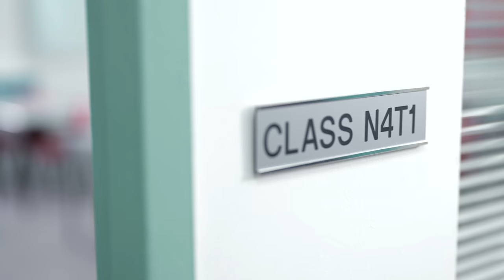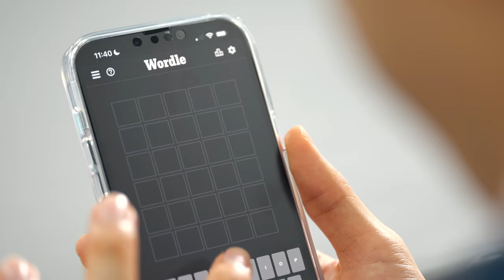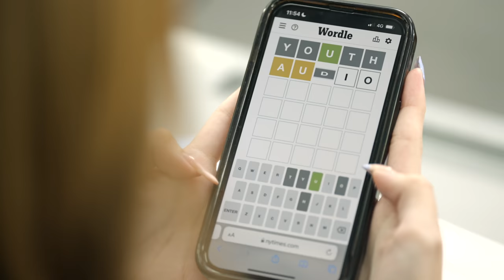NEW STUDENTS vs OLD STUDENTS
After the expelled students have been brought back, they face a new problems. NEW STUDENTS. [Titan Academy Ep. 51]